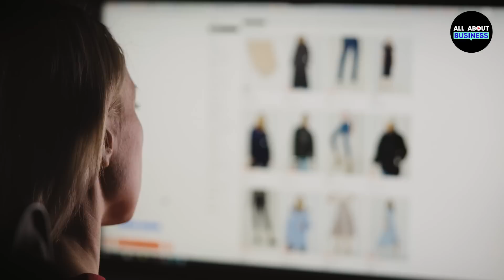5 Businesses That Will Always Be In Demand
Are you interested in some low-cost business ideas with high profits?
These are the most successful small business ideas that include the never failing business ideas like real estate business, food business, health care business, education-related businesses, and more. We present to you the best business ideas of the year.

These 5 businesses never really fail.
Checkout now.

About Channel:
All About Business is a channel where we share beautiful stories of successful businesses or our role models in the business. Besides updated business bulletins, there is a lot to watch out for, whether be it new business ideas, tips & tricks to grow your business,  building awareness about Govt. schemes and various aspects of establishing and running a business.